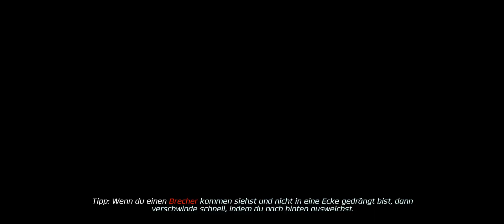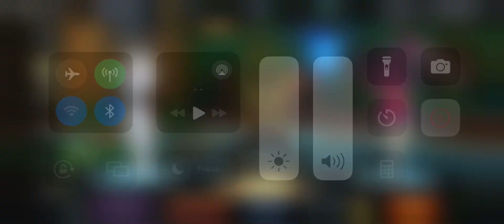Aiyon Killer vs Trash dobble Block Meta Player garbage Player | Power Rangers Legacy wars